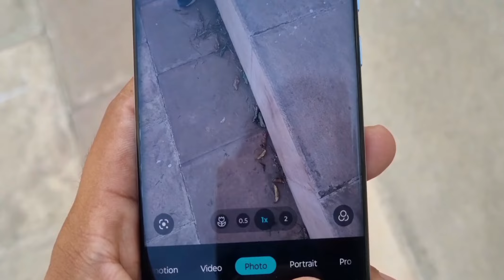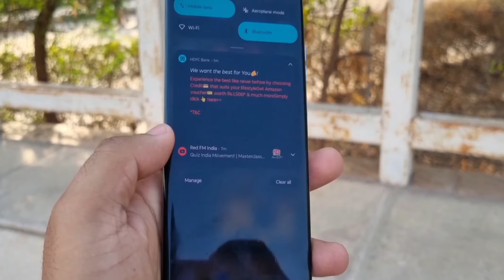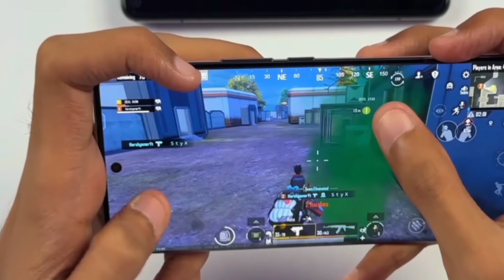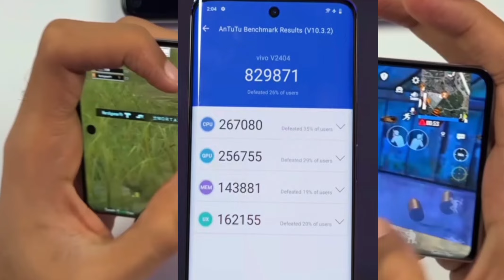Vivo T3 Pro 5g Vs Moto edge 50 fusion Comparison | Camera Test, Battery Test , Gaming Test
vivo t3 pro 5g review tamil
 vivo t3 pro 5g bgmi test
vivo t3 pro 5g telugu